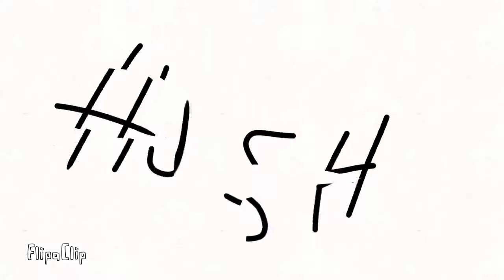Cradles | Meme | Creepypasta~ | FLASHING IMAGES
o k a y,
SO I LOVE THIS AND YOU CAN'T TELL ME OTHERWISE uwU
honestly best thing i've ever made :333
anyWAY
oOF
lets see who's in this...
Bloody Painter
Nina the killer
Jane the killer
Jeff the killer
BEN Drowned
Eyeless Jack
Clockwork
Ticci Toby
Sally
Lost Silver
Puppeteer
Lazari
Blacklight {My OC}
Laughing Jack + Jill
Homicidal Liu
Wendell Wilson
Daisy White
and finally Kagekao! {and me at the very end}